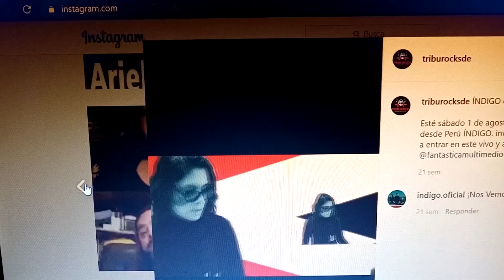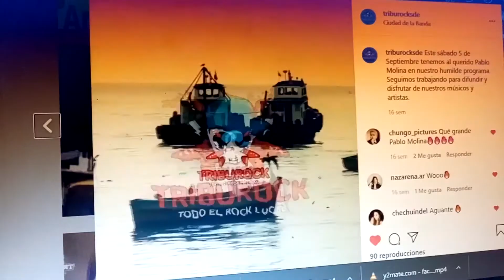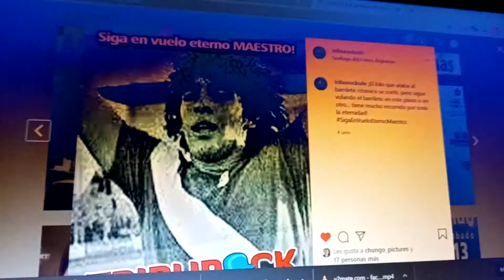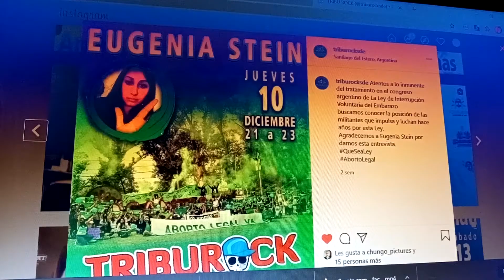Feliz año nuevo te desea TRIBUROCK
Se va el nefasto 2020 y entra a jugar el 2021. Algunos dicen que no podemos estar peor... pero lo mismo se decía del 2019. Soñemos con lo mejor preparándonos para lo peor, desde TRIBUROCK agradecemos a los músico y artistas que participaron en el programa y a la gente que son el destino de nuestro trabajo. Que sea ROCK!